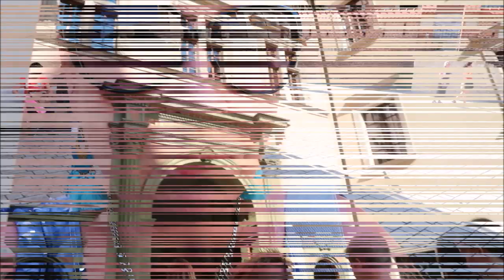Kraków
Z zagranicy przelewy na konto:
Bank Spółdzielczy centrala w PL:
nr konta: 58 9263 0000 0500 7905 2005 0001